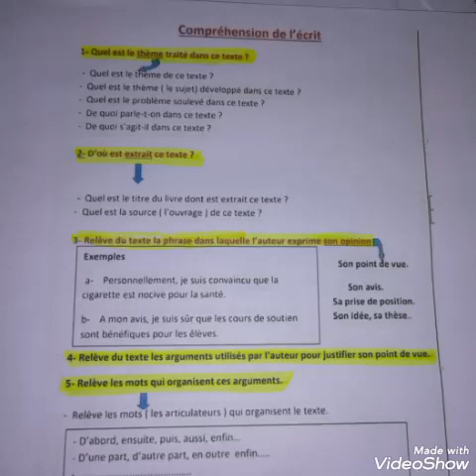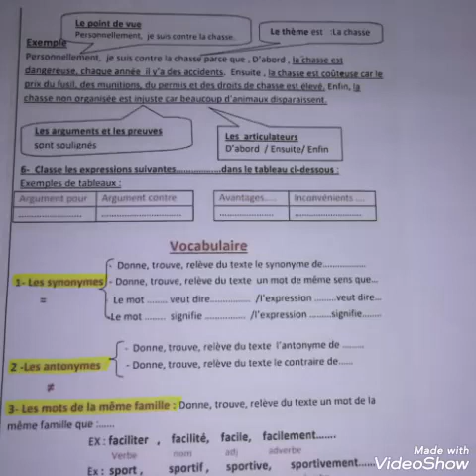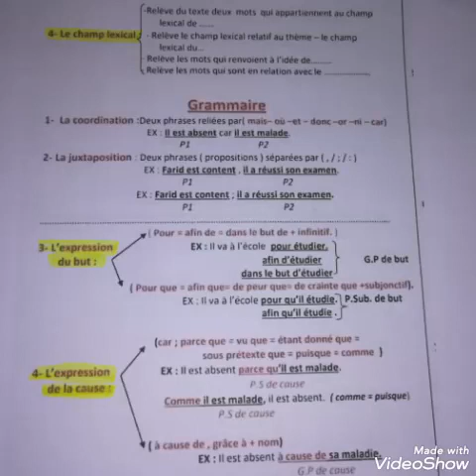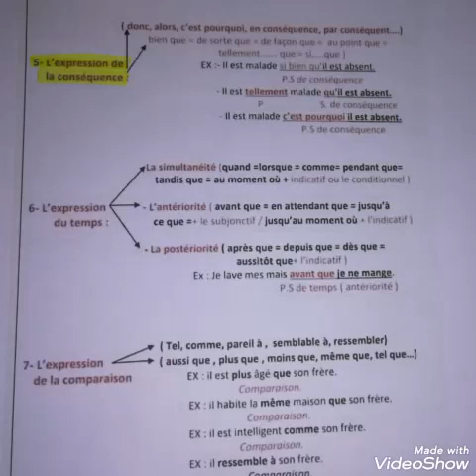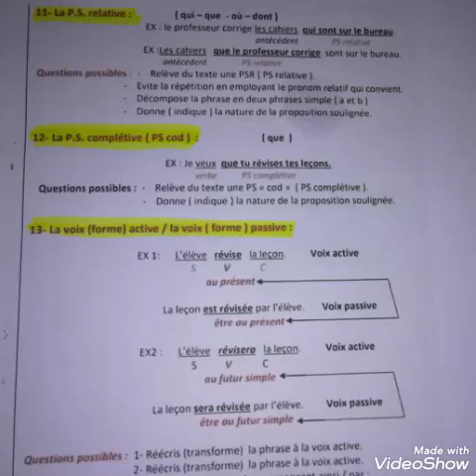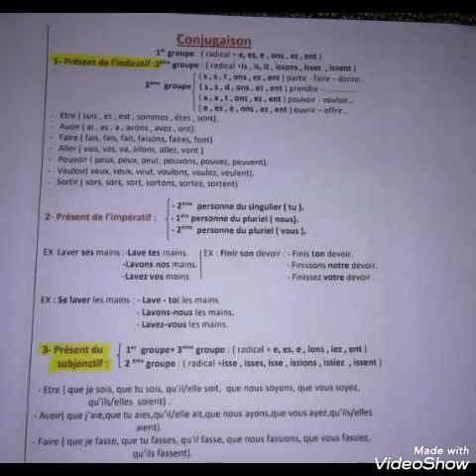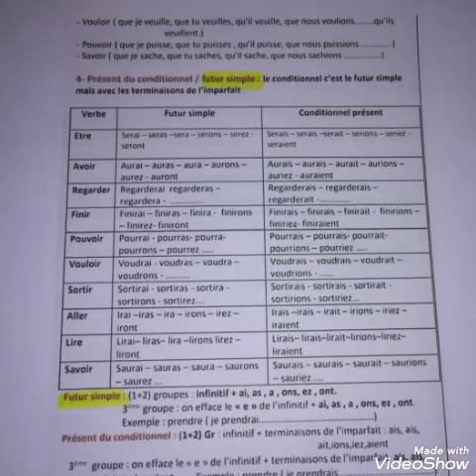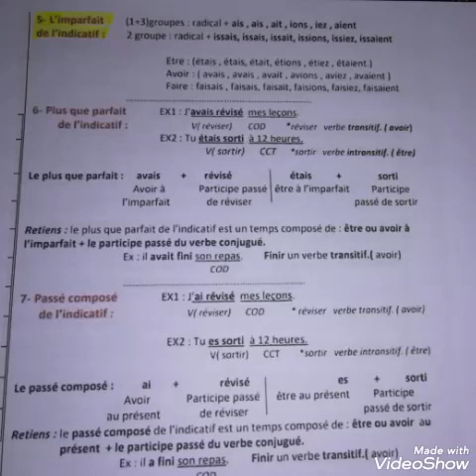ملخصات لغة فرنسية سنة رابعة متوسط_ BEM 2020، résumé de français 4am